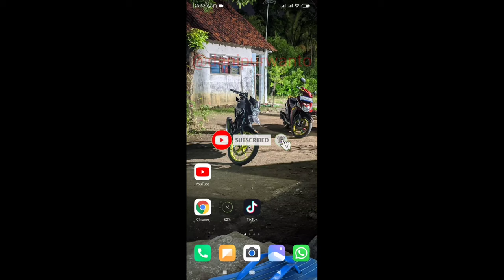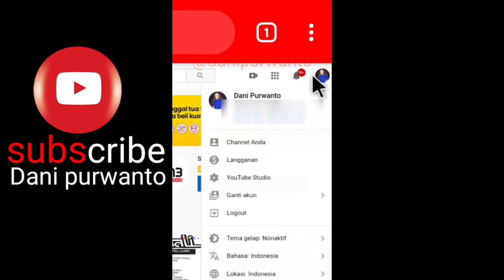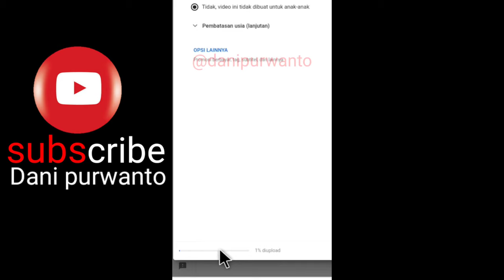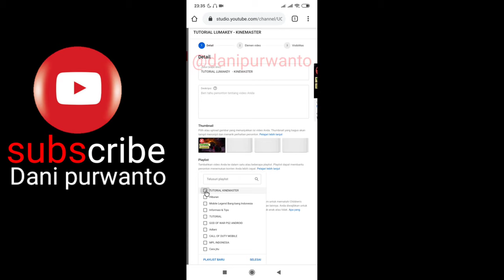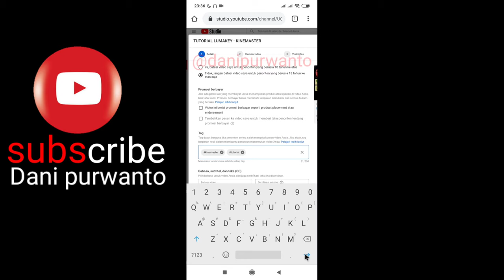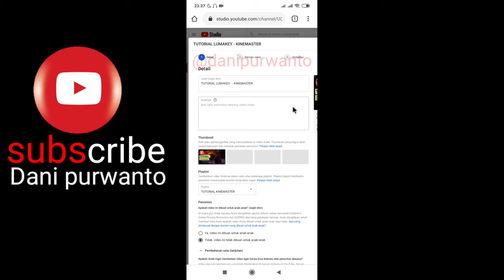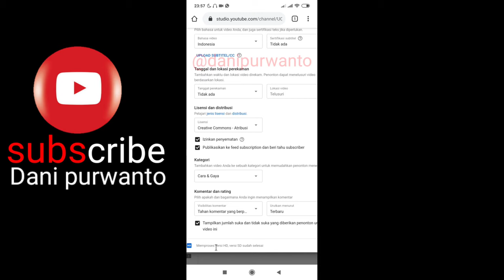CARA UPLOAD VIDEO KE YOUTUBE | HP ANDROID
Dan kali ini saya akan beahas bagaiman CARA UPLOAD VIDEO KE YOUTUBE | HP ANDROID dengan benar , agar video kita banyak di lihat banyak orang .
Maka dari itu mari simak video CARA UPLOAD VIDEO KE YOUTUBE | HP ANDROID sampai habis ya , ingat jangan di skip² hehehe
Selamat menikmati video CARA UPLOAD VIDEO KE YOUTUBE | HP ANDROID .

Yang mau berbagi rejeki  silahkan dan saya doakan semoga rejekinya lancar dan di beri kesegatan